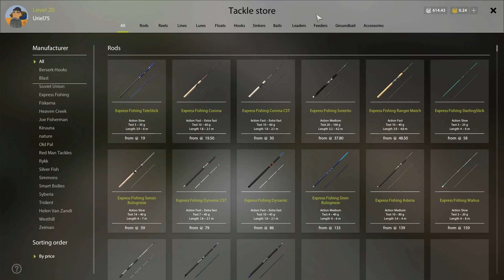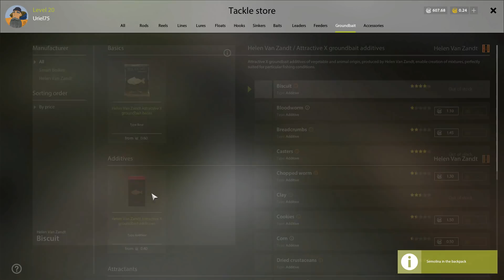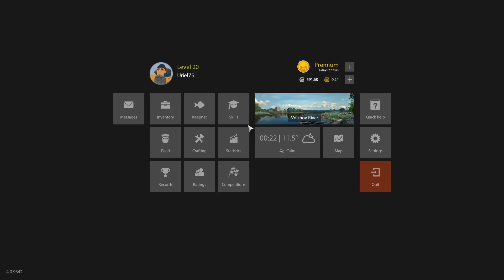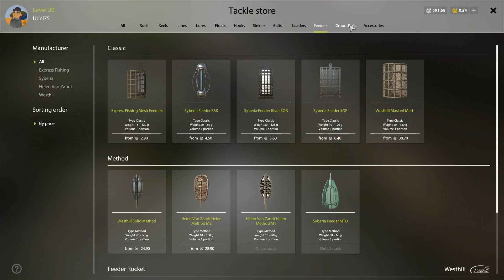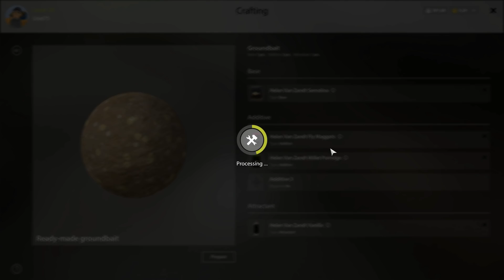Russian Fishing 4 PL - #27 - Volkhov River - pierwsze leszcze :)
Rosyjski "Fishing Planet' - warto sprawdzić !